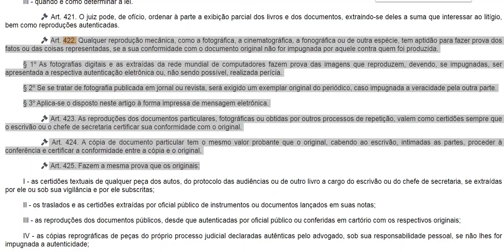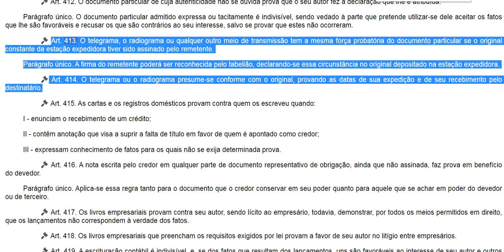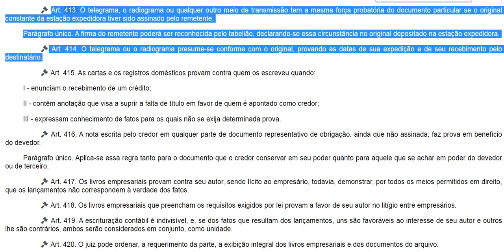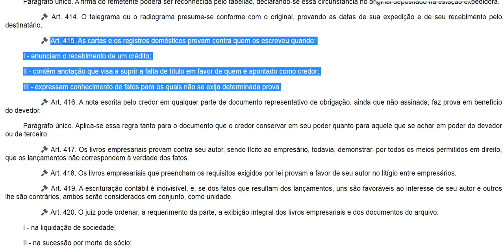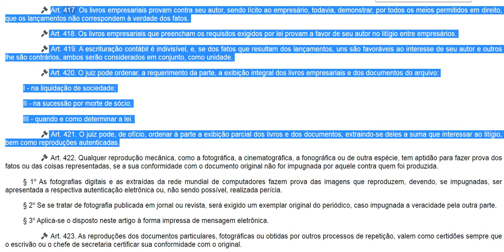Prova Documental: Telegrama, Cartas e registros domésticos, Nota escrita e Livros Empresariais